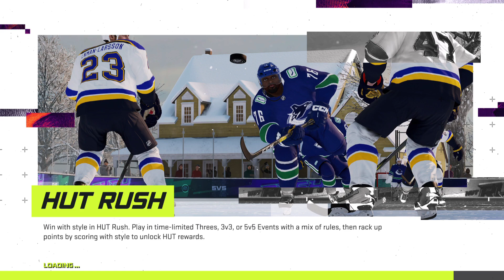NHL 21 PS4 en PS5! Be A Pro NHL 2020/2021 Boston Bruins @ Ottawa Senators #16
NHL 21 PS4 en PS5! Be A Pro NHL 2020/2021 Boston Bruins @ Ottawa Senators #16 -- Watch live